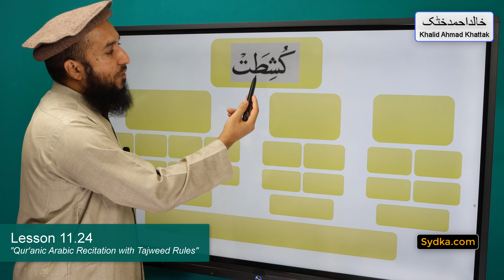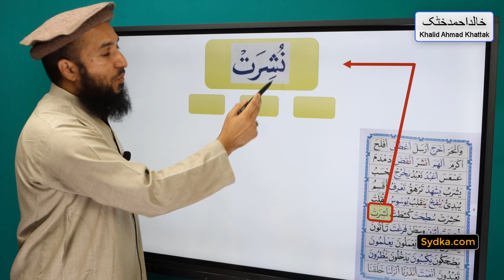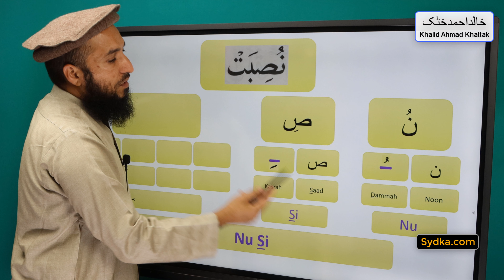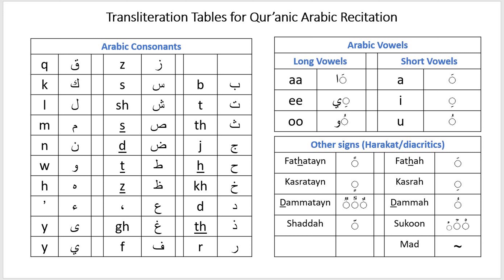11.24 - Exercises/Drills on Sukoon - "Qur'anic Arabic Recitation with Tajweed Rules"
11.24 - Exercises/Drills on Sukoon - "Qur'anic Arabic Recitation with Tajweed Rules"

You can watch or download each lesson.
You can download slides for each lesson.
You can take a test after each lesson.

Study at your own pace from the comfort of your own home.

O Allah, we ask You for beneficial knowledge, a good provision, and deeds that will be accepted. O Allah, forgive us, have mercy on us and guide us to the straight path. 'ameen